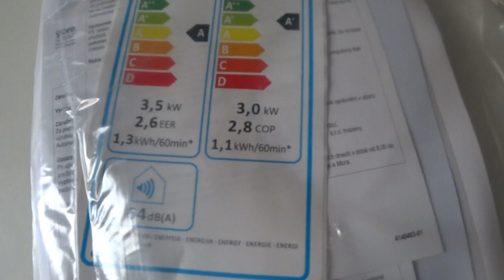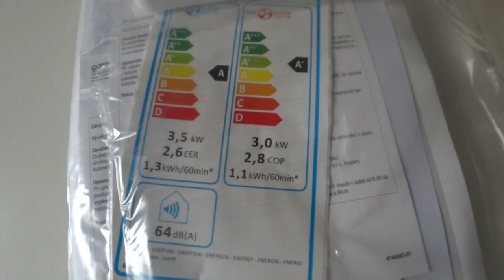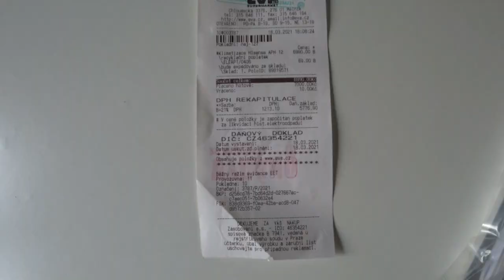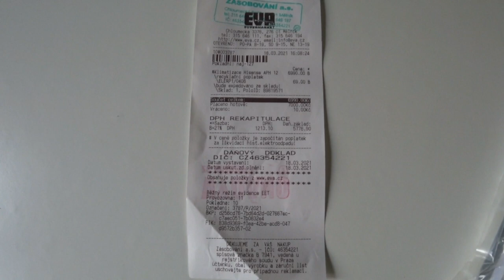Чем мы отапливаем дом в Чехии. Мобильный кондиционер для отопления дома. Убирает влажность и плесень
На моем канале вы узнаете о жизни в Чехии и Европе. Я показываю интересные места, рассказываю о событиях и личных впечатлениях.